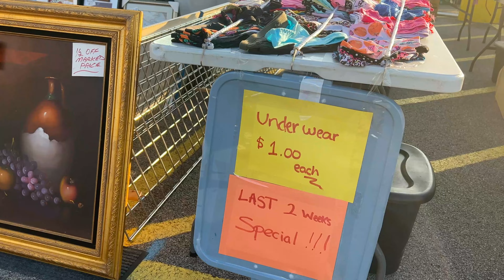جوطية ديال مريكان | كلشي رخيص لي بغا لهمزة | US Flea Market | الجزء الأول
إذا أعجبك الفيديو فضلا إشترك في القناة، ولا تنسى تفعيل جرس التنبيهات ليصلك كل جديد
أترك لنا تعليقا إذا كانت لديك أية أسئلة، اقتراحات أو ملاحظات
نأمل أن نراك هنا مرة أخرى قريبًا إن شاء الله

Please let us know if you have any questions, suggestions, or feedback.
We hope to see you here again soon!